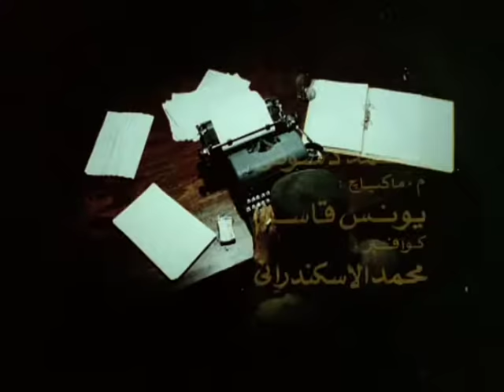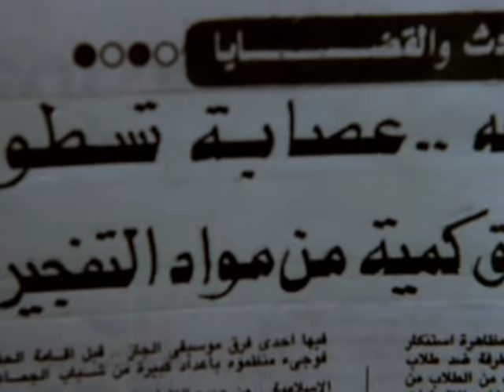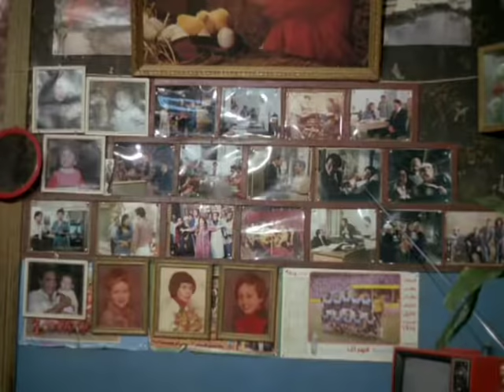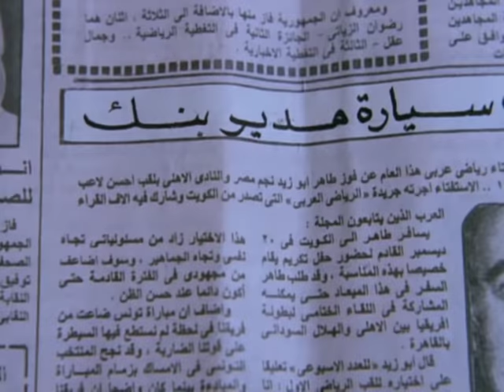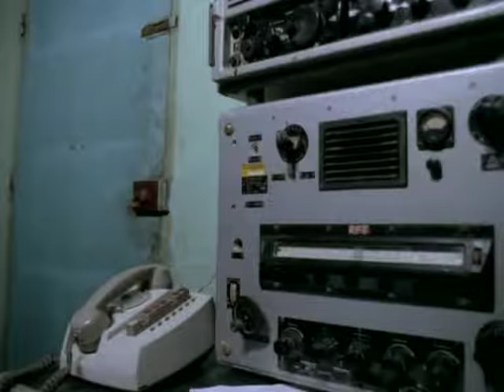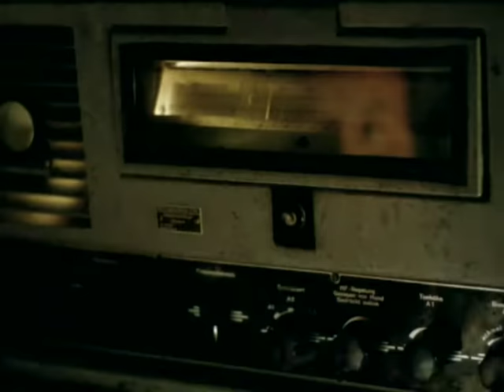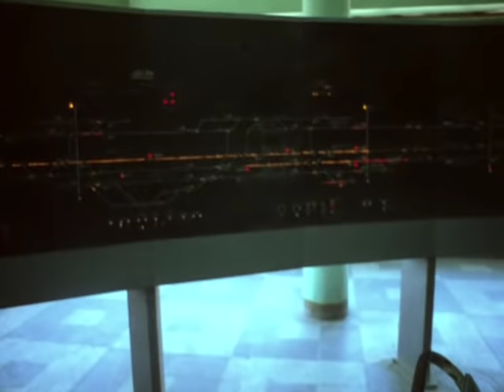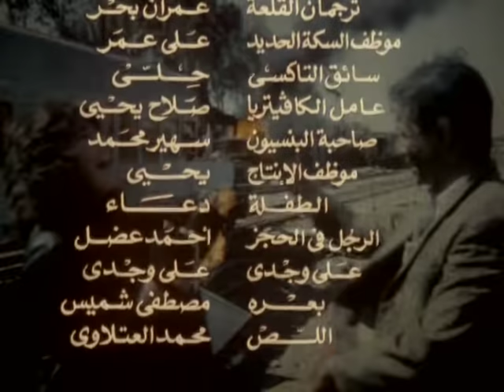فيلم بطل من ورق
تدور أحداث الفيلم في قالب حركي كوميدي حول السيناريست رامي قشوع الذي يبدأ في تحقيق النجاح في السينما من خلال النصوص التي يكتبها، ولكن حظه العاثر يوقعه في مأزق لا يحسد عليه حين تقع إحدى نصوصه التي انتهى من كتابتها في يد كاتب مهووس على الآلة الكاتبة، والذي يقوم بالتنفيذ الحرفي لكل ما يحدث في السيناريو من عمليات سرقة وقتل، وتتعاون معه الصحافية سوسن من أجل اﻹيقاع به.

دراما - انتاج سنة 1988
الابطال
ممدوح عبدالعليم
اثار الحكيم
احمد بدير